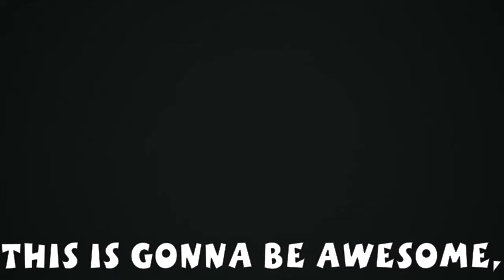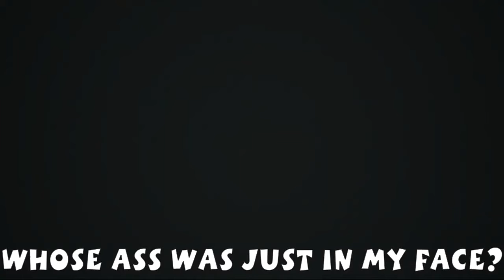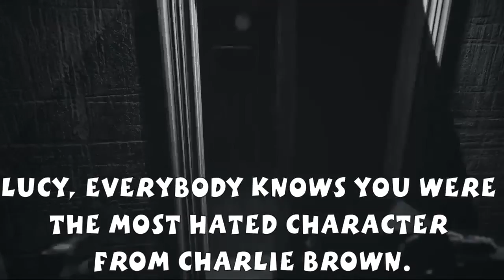AGAIN [Visage #2]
We have a Twitch now!